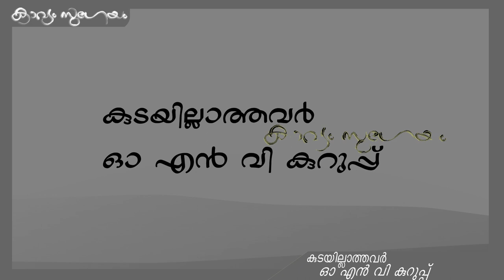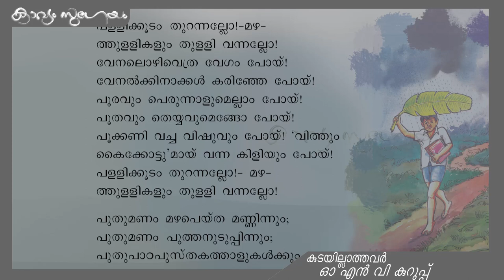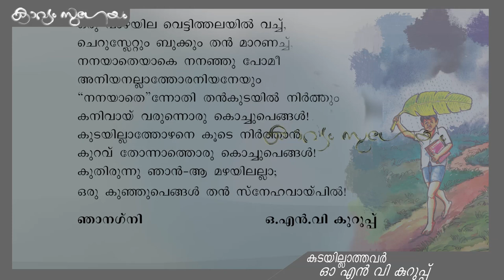Kudayillathavar (IV th standard poem 2019) |കുടയില്ലാത്തവർ |O. N. V. Kurup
കുടയില്ലാത്തവർ- ഒ.എൻ.വി. കുറുപ്പ് (നാലാം തരം  (2019))  കേരളപാഠാവലിയിലെ കവിത